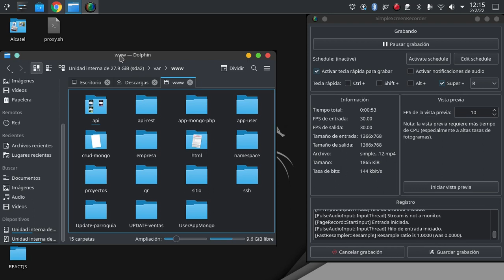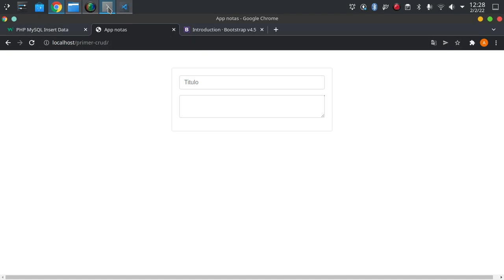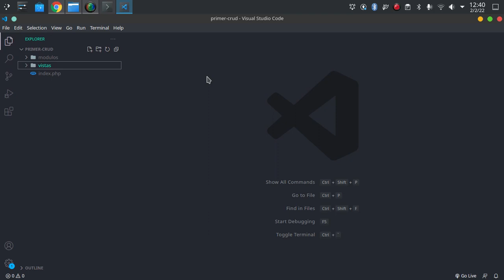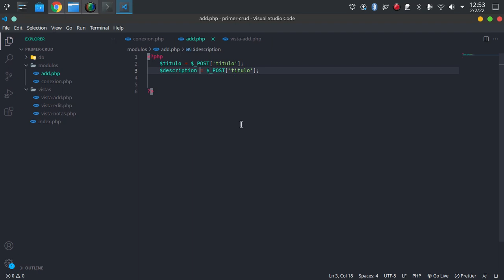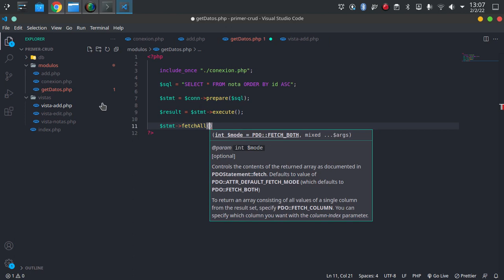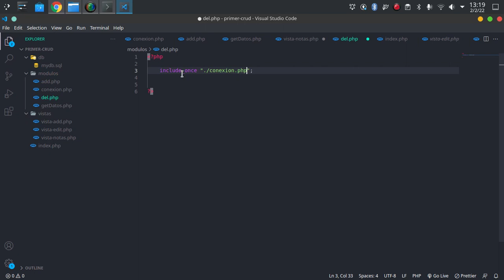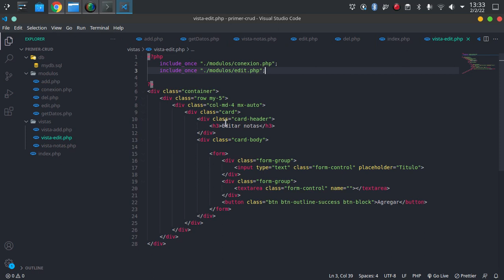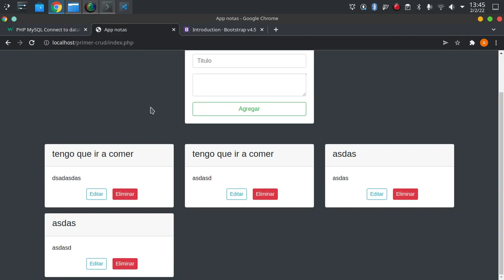Tu primer CRUD en PHP | Aprende a crearlo desde cero | 2022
En este vídeo te enseño a crear un CRUD desde cero, utilizando en lenguaje de programación PHP y MySQL.
CRUD viene de Created, Read, Update y Delete.

Chaoooo, nos vemos hasta un próximo video.